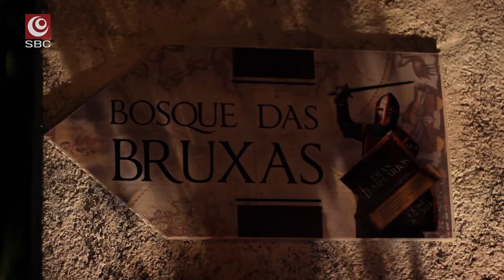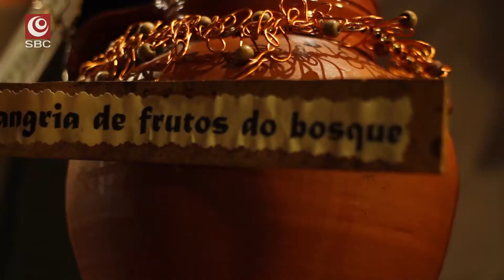Dias Templários invadem o castelo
Castelo Branco recebeu mais de seis mil visitantes diários nos Dias Templários.